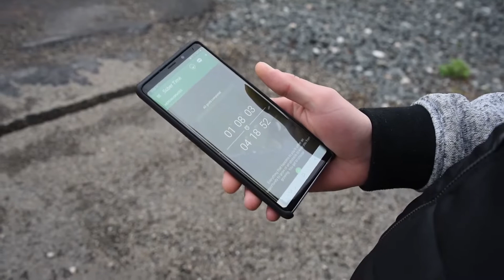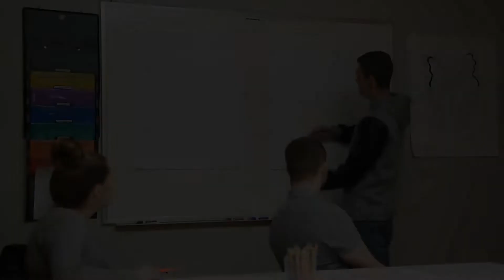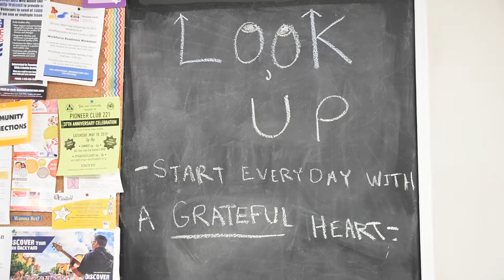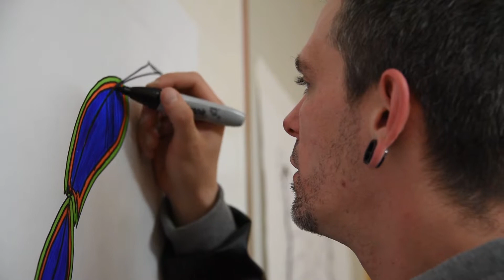FOCUS- Brae Cook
As former journalists, we know how to tell stories with heart. We'll teach you how to tell dynamic & engaging stories on social media.